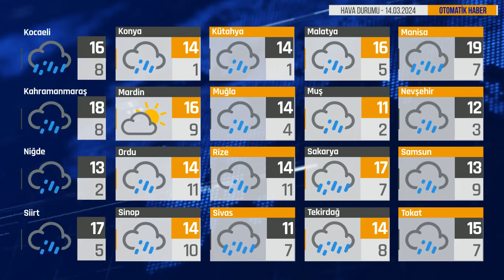Bugün Hava Nasıl? 14.03.2024 Hava Durumu